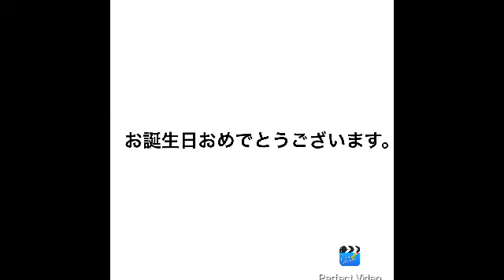シャロ（ご注文はうさぎですか？）お誕生日おめでとうございます